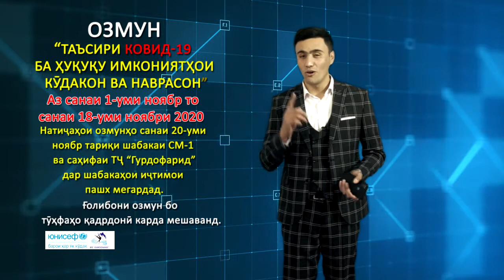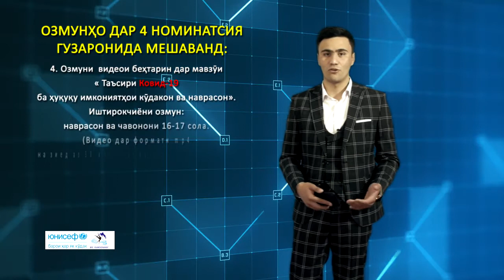Диққат! Озмун барои кудакон ва наврасон.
Ташкилоти Ҷамъиятии “Гурдофарид”,бахшида ба тачлили Иди Байналхалкии Кудакон ва Конвенсияи СММ доир ба хукуки кудак, ки сана 20 ноябр хамасола чашн гирифта мешавад ва дар доираи лоиҳаи  “Наврасон – шарикони рушди устувор”, ки барои баланд бардоштани иқтидори наврасон ва ҷавонони вилояти Суғд  равона шуда аст, байни кудакон ва наврасони 9-17 сола озмун эълон мекунад.

Озмунҳо дар мавзӯи “Таъсири Ковид-19 ба ҳуқуқу имкониятҳои кӯдакон ва наврасон” гузаронида мешаванд. Оғози озмунҳо 1-уми ноябри 2020 буда, ҷамъбасти он санаи 18-уми ноябри соли равон мебошад. Натиҷаҳои озмунҳо санаи 20-уми ноябри 2020 тариқи шабакаи СМ-1 ва сахифаи ТЧ “Гурдофарид” дар шабакахои ичтимои пашх мегардад. Ғолибони озмун бо тӯҳфаҳо қадрдонӣ карда мешаванд.